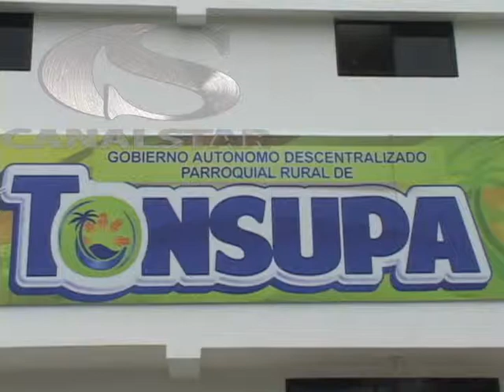GAD TONSUPA APOYARA A COMERCIANTES INFORMALES